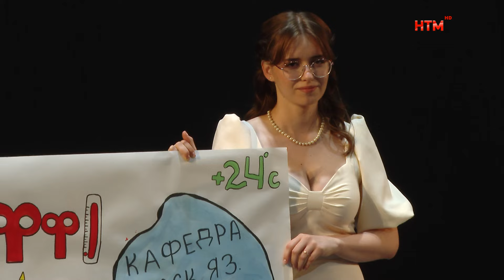В МГУ им. Огарёва вручили дипломы выпускникам филологического факультета.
Школьные выпускные сменились выпускными в высших учебных заведениях. Вчерашние студенты сегодня становятся специалистами. Для них уже позади самая волнительная пора — сдача государственного экзамена и защита дипломных работ. Осталось только получить результат своего многолетнего труда в виде диплома, который откроет дверь в новый жизненный этап, на этот раз — профессиональный. 1 июля в торжественной обстановке дипломы о высшем образовании вручили студентам филологического факультета МГУ имени Огарёва.